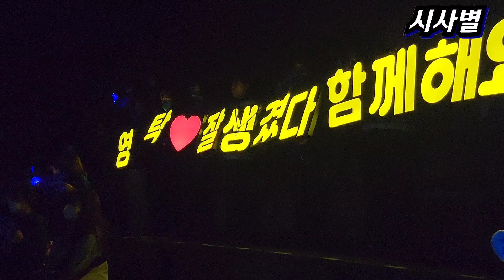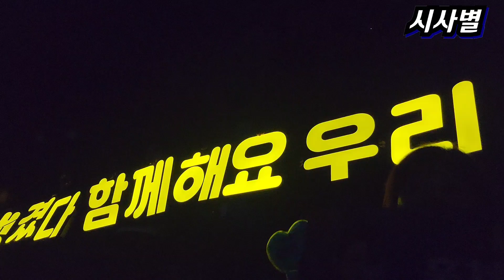영탁, 관중석을 밝히는 응원 메시지 보더니ㅡ